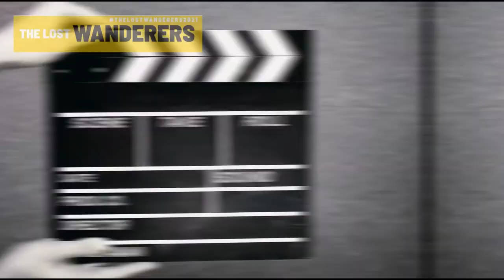Guda Bishnoi Village Safari | We saw the endangered black buck | Jodhpur, Rajasthan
The final leg of our Jodhpur trip was at Guda village near Jodhpur also known as Bishnoi Village.This place is famous for the most infamous incident of Salman Khan Blackbuck hunting case. Also, this is known as the origin of Chipko Movement in India, as Bishnois being an environment friendly community once protected their trees by clinging onto them.

We took a Jeep Safari to the village which includes a trip to Guda village and Artist village nearby. We also saw 3 variants of deers namely, chinkara, neelgay, and the endangered blackbuck. You may also contact the safari agency which we availed services from: